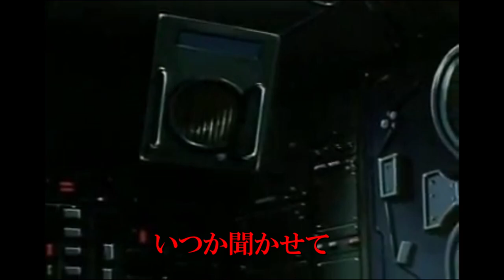【映画沈黙の艦隊公開記念】アイのシナリオMV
かわぐちかいじ先生原作の漫画『沈黙の艦隊』公開記念でMV作りました。
まだ映画見てないからどんな作品か楽しみ！